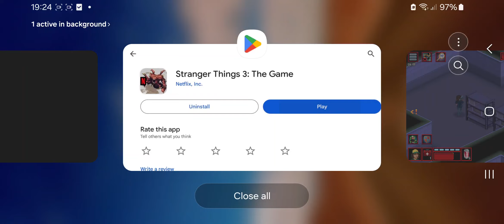28 July 2024